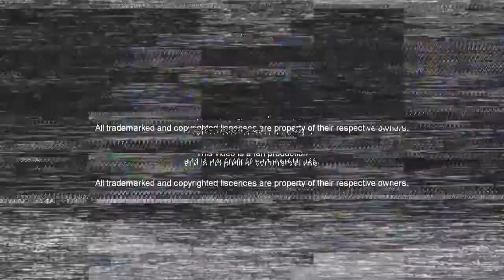Luan Oliveira • Leticia Bufoni Skateboarding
Check out this new Skateboarding Motivation edit 2018 with Luan Oliveira. All of this footage is of his instagram or insta stories!
Enjoy this edit and have a good one :)

CONGRATS on winning X Games Norway 2018 !!! And now enjoy some of Leticia Bufoni's most recent skate footage! :)

► FILMER INFOS: It was impossible to get all the filmers together so please check out his instagram account and you'll get the profiles there! Show them some support for their amazing work! :)

╰ɵ───ɵ╯